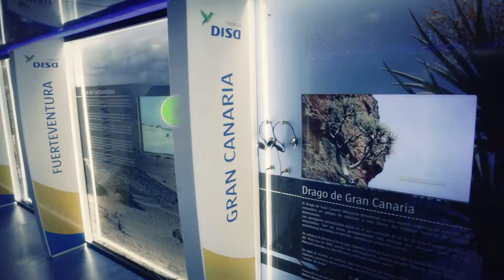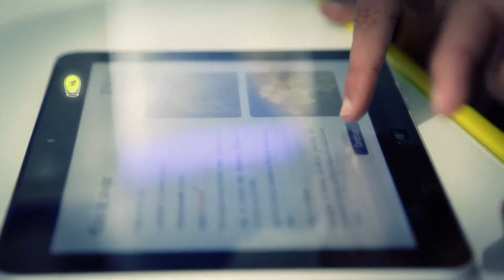LABORATORIO DE LA BIODIVERSIDAD - DISALAB (CANARIAS)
DISALab, Canarias, Laboratorio de la Biodiversidad es una campaña de la Fundación DISA que acerca la ciencia, la investigación, la biodiversidad y las particularidades de Canarias de una manera interactiva y dinámica a los alumnos de entre 10 y 13 años de más de 175 centros escolares y a todo el público en general.